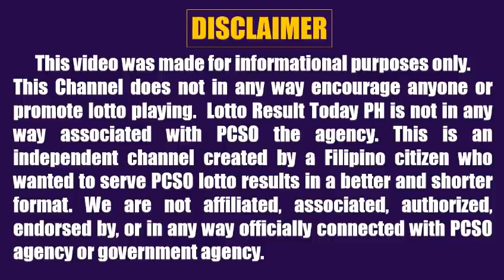Lotto Result Today 2pm January 27 2022 Swertres Ez2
Here are the PCSO Lotto Result Today 2pm January 27, 2022

The Lotto Games this 2pm afternoon are:
3D Lotto (Swertres)
2D Lotto (Ez2)